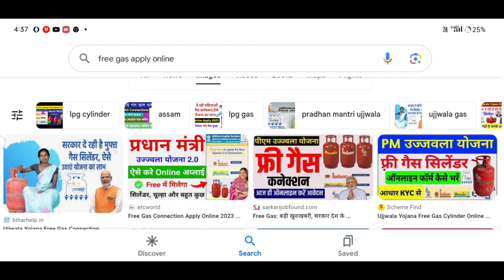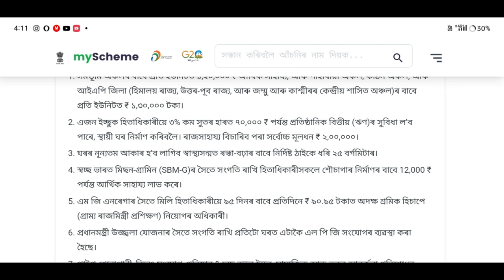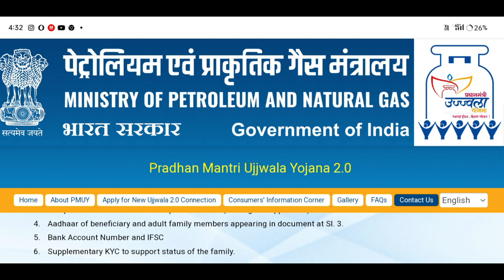3 টা চৰকাৰী নতুন আঁচনি/আৱেদন চলি আছে/জানি লওক কি কি🔥new scheme online apply@Amondas6013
3 টা চৰকাৰী নতুন আঁচনি/আৱেদন চলি আছে/জানি লওক কি কি🔥new scheme online apply‎@AmonDas6013

Amon Das
Amon Das
AmonDas Viral video
Monuj Bhai
Amon Das Viral video Village
Popular channels
Popular channels India
Please support me 🙏🙏
Best YouTube channel
Tech video
Assam Best YouTube channel
Dimpu Baruah
Please support me 🙏🙏 This channel 🙏
🙏Tech https
Online news
Online news
Technical team
Technical
Technical team
Aapun news
Mr.India Heker
Xyz
Mr.India Heker
Amon short
Short
Amon short video
Amon short
 upload
sudden increase in youtube views
0 views on youtube
0 views youtube shorts
8 million youtube views money
why youtube showing chinese characters
will youtube delete my channel
will youtube change monetization requirements
will youtube support 120fps
will youtube shorts help my channel
would youtube ever shut down
are youtube channel names unique
are youtube polls anonymous

মই আপোনালোকক 3 টা চৰকাৰী নতুন আঁচনি আৱেদন চলি আছে কেনেকৈ Apply কৰিব পাৰিব তাৰ বিষয়ে কৈছোঁ।
Amon Das🙏